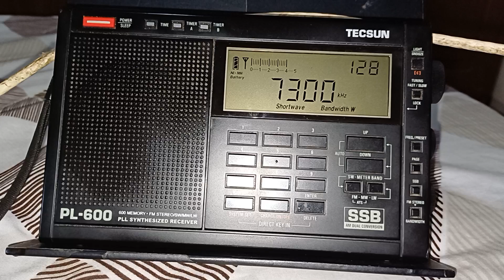China Radio International - 7.300 kHz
Emissora: China Radio International.
Frequência: 7.300 kHz.
Localidade: Urumqi-Hutubi - CHN.
Ouvida em Bandeirantes - PR - Brasil, no dia 08/11/2024, às 23:29 horas UTC, com programa em chinês
Receptor: Tecsun PL600.
Antena: RC3-FM (antena para FM).
SINPO: 45344.
Distância (em linha reta) entre Bandeirantes/PR e Urumqi-Hutubi/CHN: 15.553,,00 Km.